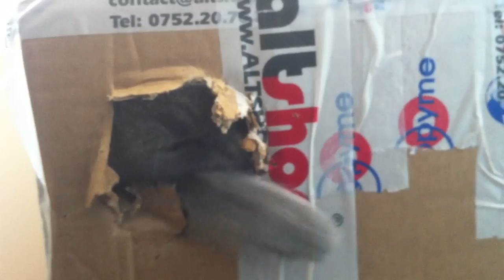Fifi box escape